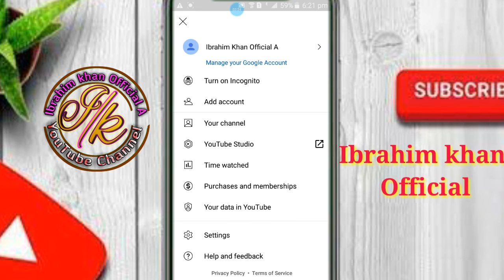What if 1k subscribers and 4k watch times are not complete in one year|1 saal may pora nahi howa to?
Hello friends!
So, today I will be clear all the problems.
1 saal may channel monetized nahe howa to keya hoga.